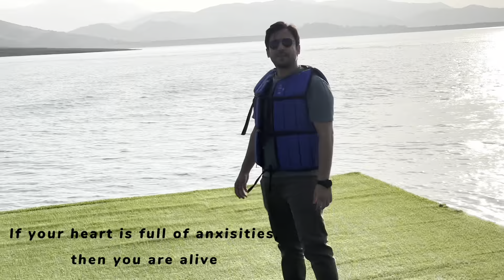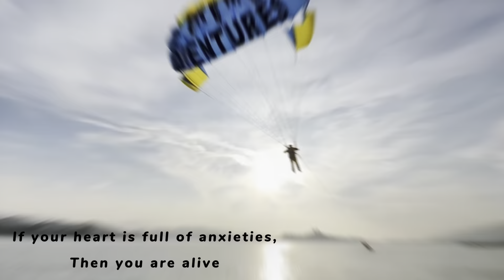Mabali Island || Part 1/2 || Thailand feelings in Pakistan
Mabali Island, Khanpur. Its a wonderful place for family entertainment with variety of water sports activities like boat riding, Para Sailing, Zip-Line, Jet Skiing etc. It's just 56 km away from Islamabad. A bit expensive but full day non-stop enjoyment for kids and family. You can also do camping with wonderful separate area! Sunrise and sunset views are just amazing specifically for sunrise you need to woke up early in morning and do some hiking until you reach at the top of mabali mountain and then beautiful mind blowing view gives you refreshing vibes! There is much more to be known about Mabali Island, which is just replica of Thailand feelings in Pakistan - watch out in this video.